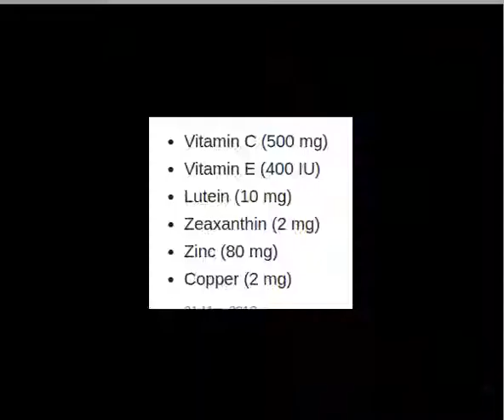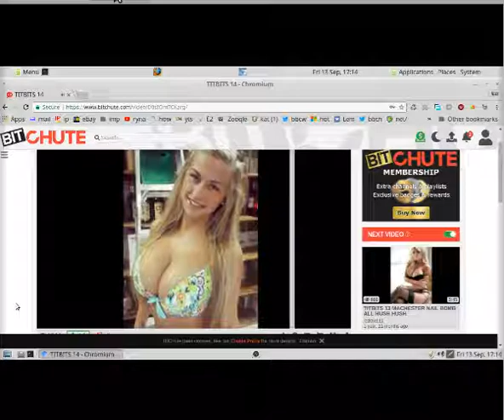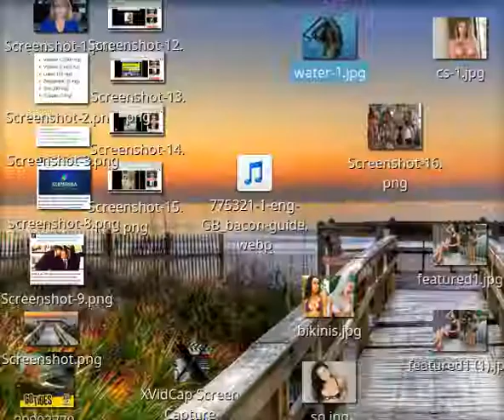WOW BRILL NEWS